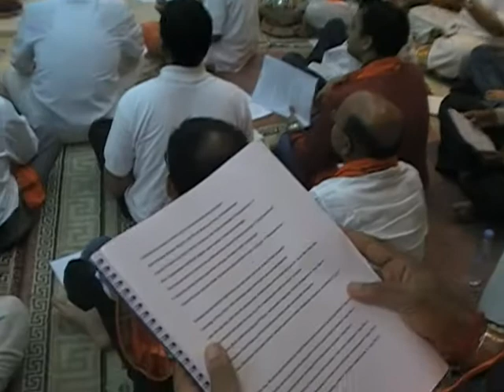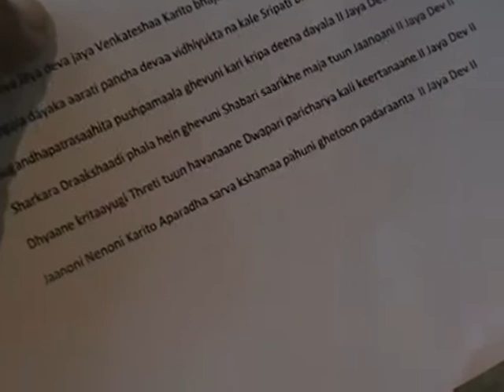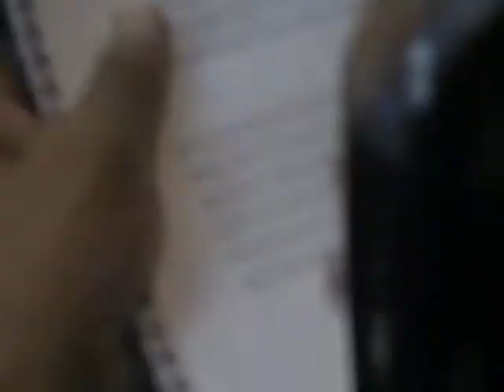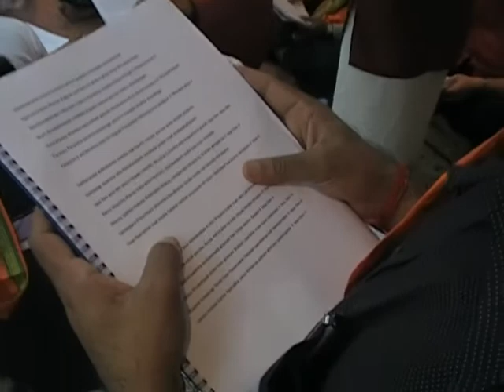11_GSB_Sabha_UAE _100th Bhajan Sandhya_Bhajan and Mangalarati.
GSB Konkani in UAE conducted their 100th Bhajan Sandhya on 6th October 2011, where 100 members participated and rendered over 25 devotional songs.